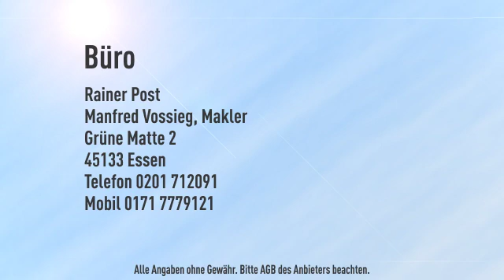in bester Lage der Kettwiger Str./Rathenaustr.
Objektnr.: 3464
Informationen zum Energieausweis:
Baujahr: 1952
Energieausweistyp: Bedarfsausweis
Energiebedarf: 394.0kWh/(m²*a)
Energiebedarf Wärme: 172.0kWh/(m²*a)
Energiebedarf Strom 136.0kWh/(m²*a)
Heizungstyp: Fernwärme